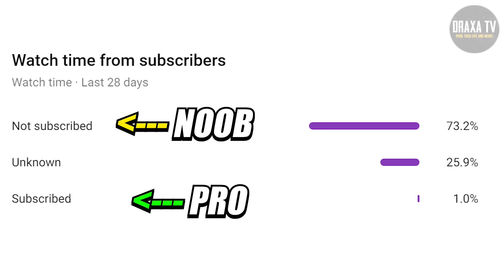BEST FREEFIRE TIK TOK PART 274 | FREEFIRE TIK TOK VIDEO